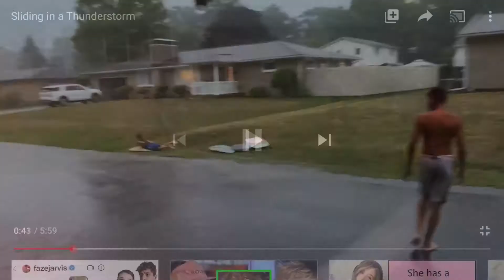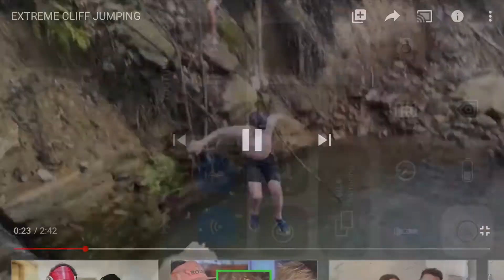Tyler Wright’s BEST Vlog Moments